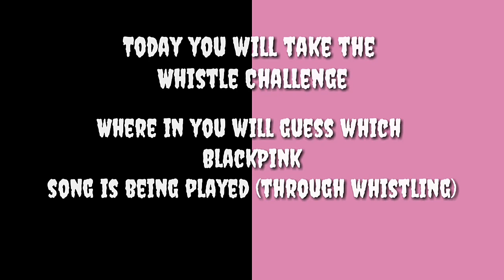Blackpink Whistle Quiz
Yow Yow Wassup Wassup
How's it going?
Here's a quiz for you my Co- Blinks
Good Luck!!